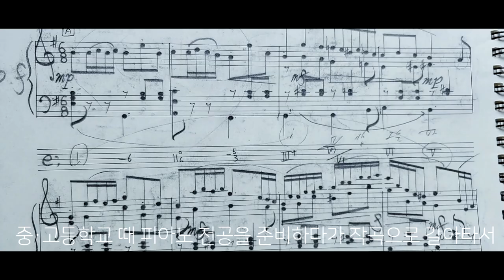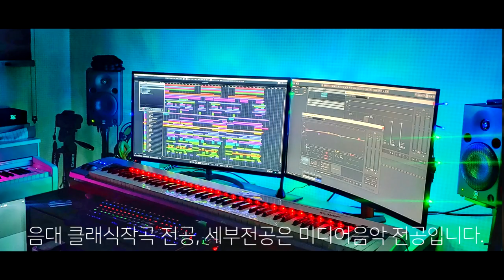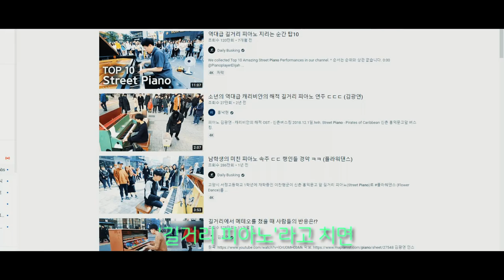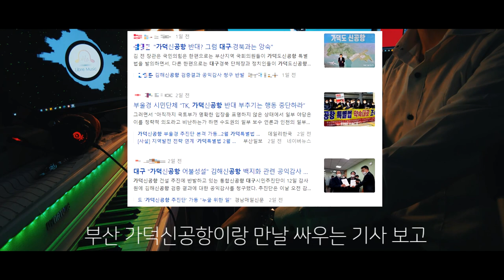하고싶은게 많은 음악인의 QnA & TMI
구독자 1000명일 때 하려던 QnA 1697명 기념으로 바뀜ㅎㅎ

녹화 시작할땐 구독자 1697명,
녹화 끝날땐 1698명,
컷편집 끝나니 1720명,
배경음악 작곡 시작하니 1740명,
다 끝나니 1767명

편집 진짜 너무 힘드네요. 편집자들 존경

00:00 하이!
00:18 피아노 뭐쓰시나요?
00:35 신청곡에 대하여
00:53 전공은?
1:13 녹음,촬영 뭘로하나요?
1:31 손크기?
1:37 스푼방송 할 생각
1:44 노래도 하나요?
1:53 레슨하시나요?
2:07 TMI. 나는 여행 유튜버가 좀 더 하고 싶었다
2:23 전국 길거리 피아노 여행
2:50 전국 소주여행
2:58 앞으로 계획은? (2021년 계획)
3:50 빠이!
4:00 부록